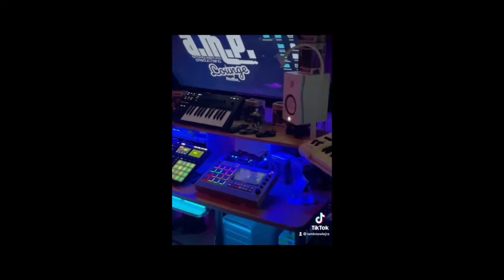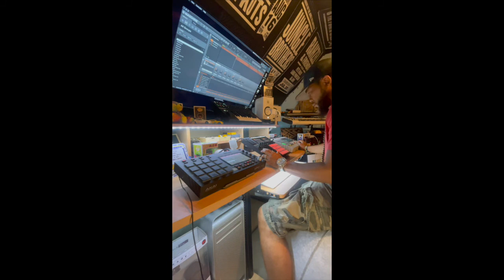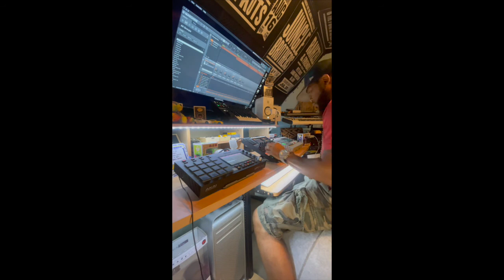FENIX Interview: Meet a Renaissance Man of the Music Industry, KNOWLEJ RA!